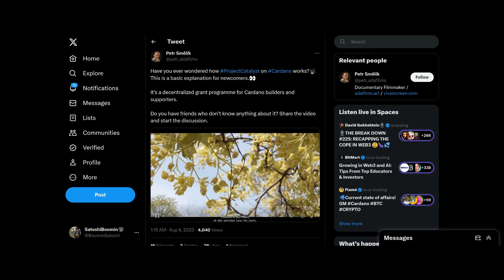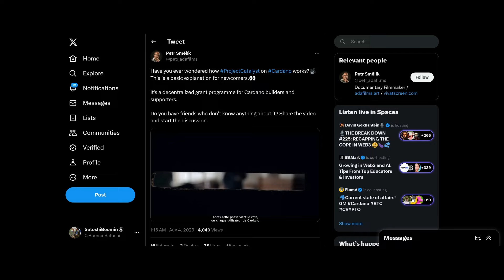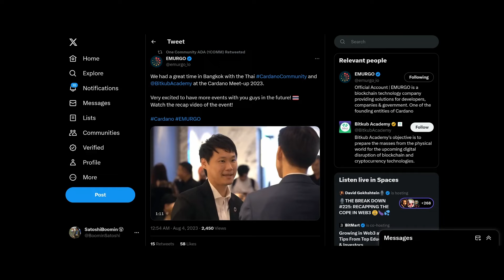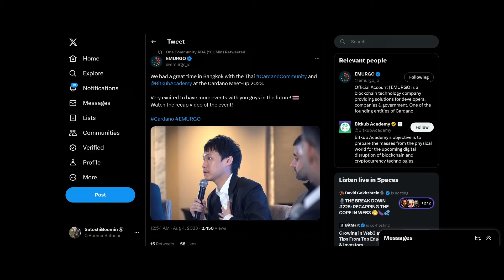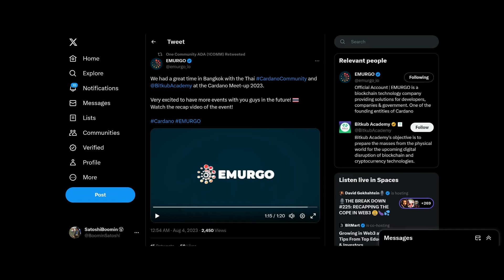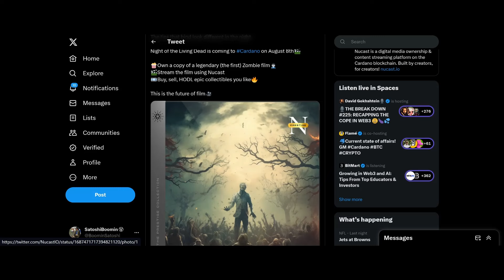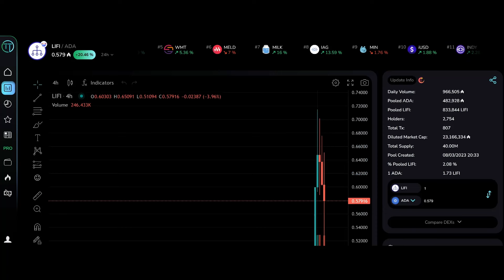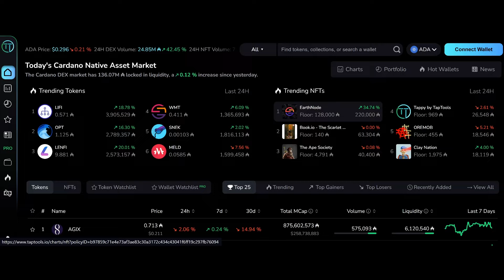Cardano Has The LARGEST DAO In Crypto! This Is BIG!